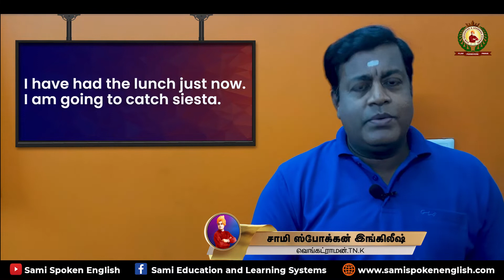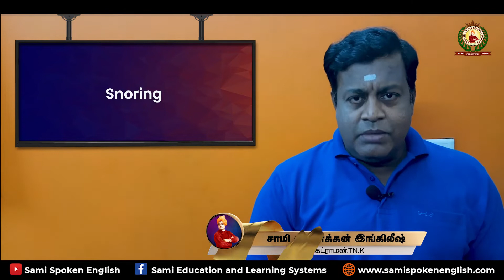Expressions about sleep | Learn English through Tamil